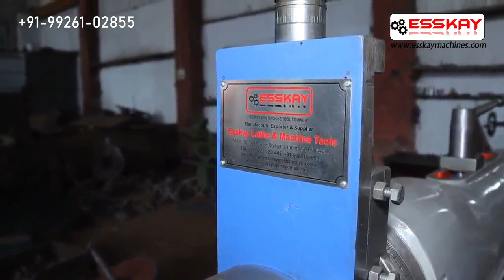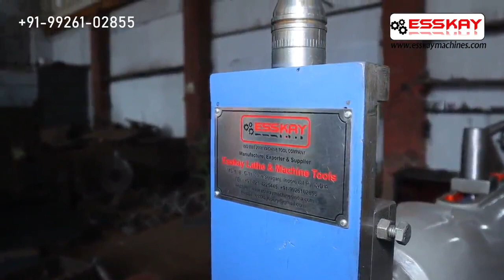Shaper Machine Working Principle, Functions & Operations | Esskay Lathe And Machine Tools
Esskay Lathe And Machine Tools provide an Informative video on ShaperMachine, which explain its working principle, functionality, operations, & more. ESSKAY supplies optimum-quality Heavy duty Belt Driven Shaper Machines all over the world at a very reasonable price. This Shaper Machine is specially made with high-quality raw material purchased from top most market vendors. Also, Esskay Lathe And Machine Tools are the foremost Shaper Machine Manufacturers in India.

Follow our channel for more latest updates!!!

⚫ Address: MS -II, ‘B’, G-11, New Siyaganj, Patthar Godown Road, GPO Indore, Madhya Pradesh, 452007 – India